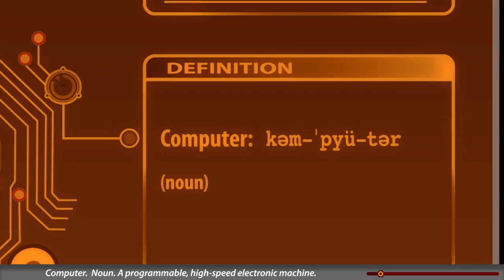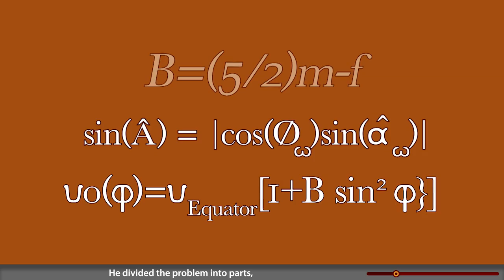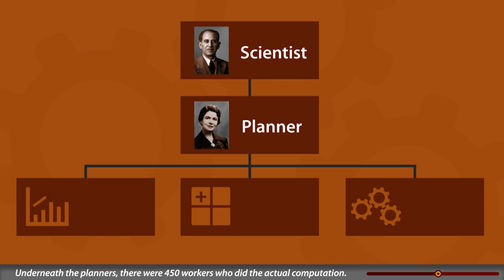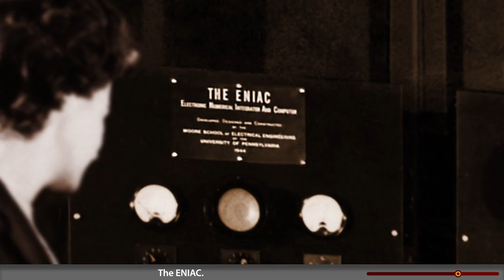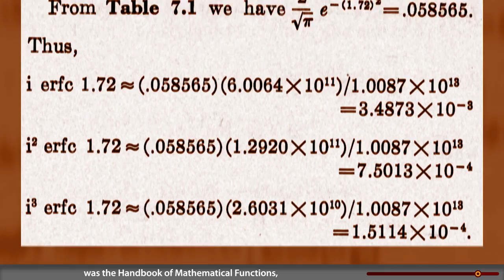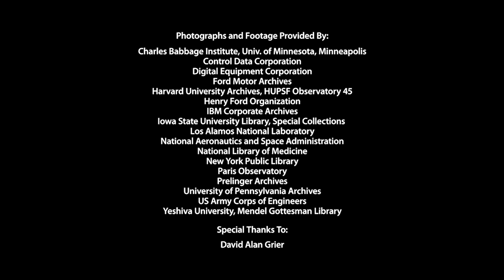Human Computers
For centuries, “computers” were human beings—low-paid clerks doing simple math as part of a team performing complex calculations. Their humble work spurred advances in science, industry, national defense and, ultimately, in the invention of the computing machines that replaced them.